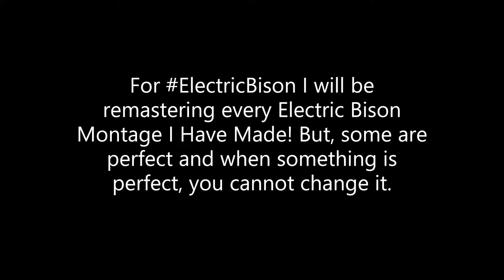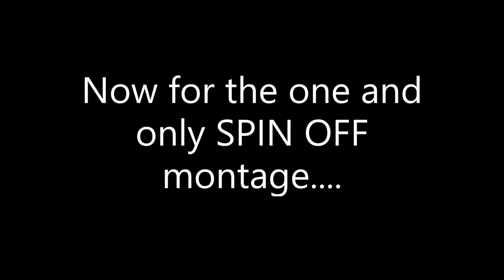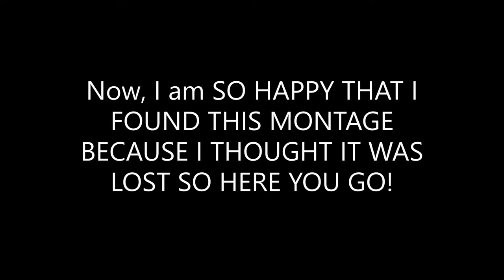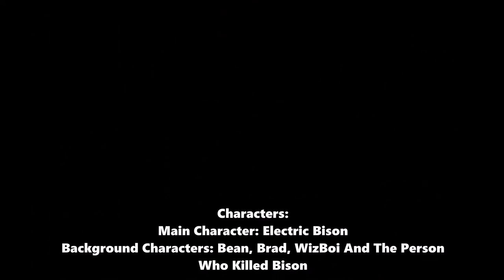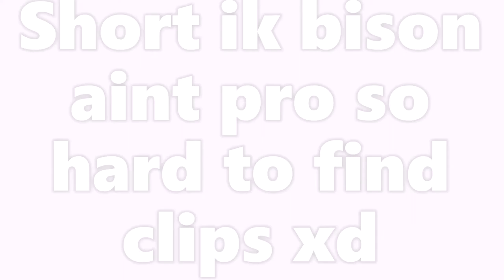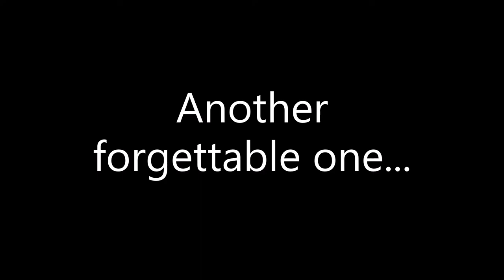Remastering EVERY Electric Bison Montage I Have Made!